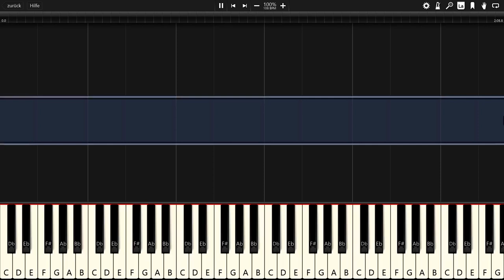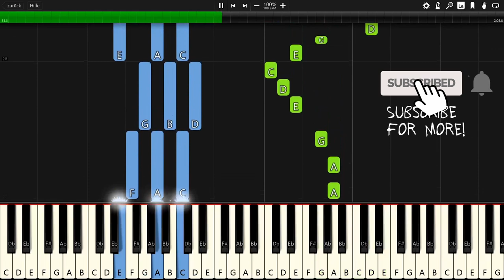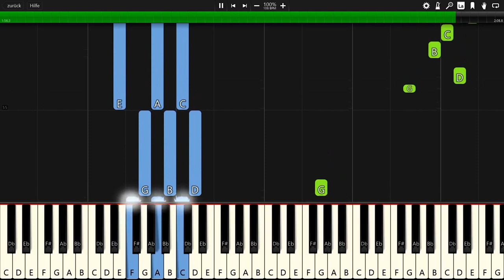Ikson - Wander - Piano Tutorial / Piano Cover 🎹 - Synthesia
In this video you can see a piano tutorial of the song Wander by Ikson. I used the software Synthesia. it is very good software for learning to play the piano.